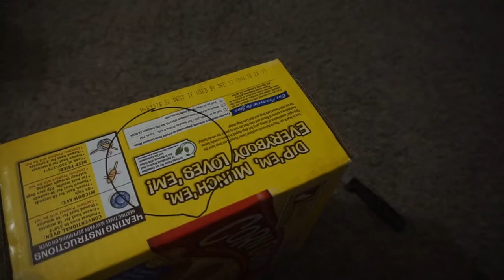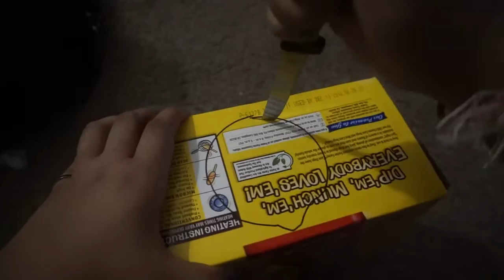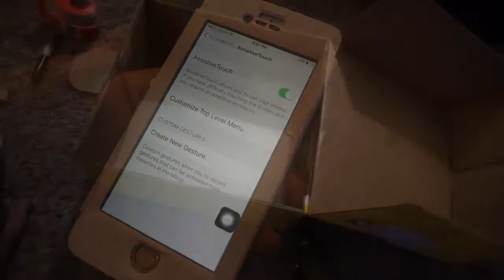Science PROJECTor (not a success but not a fail)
Uhhh this isn't a HARD project but it's not easy...Please like for my struggles today! It's not the best video today but I tried!!